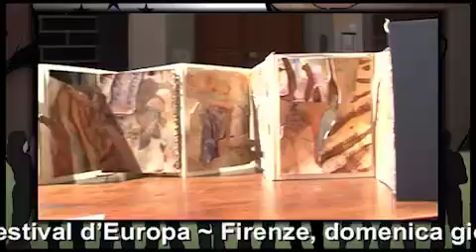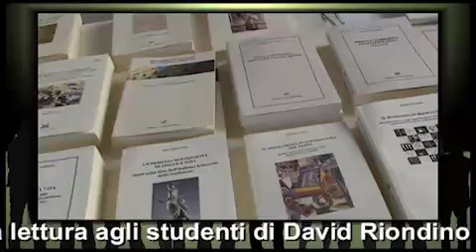"TG WEB INTOSCANA:IT": seconda giornata per il Festival d'Europa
Videoflash sui principali eventi della manifestazione in corso a Firenze. Servizi video e approfondimenti all'indirizzo